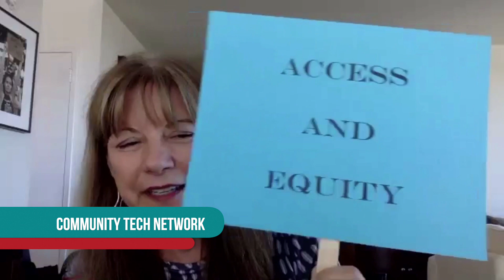Digital Inclusion Week Video